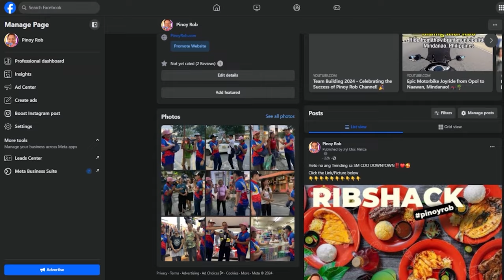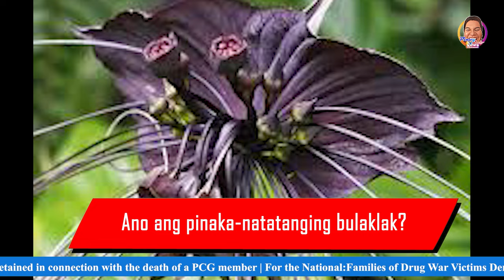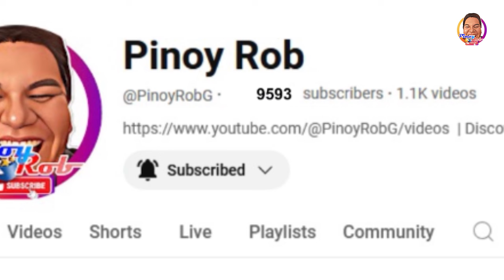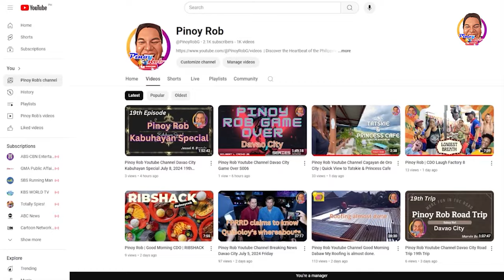Cagayan De Oro Breaking News (Tagalog) Nov. 7, 2024